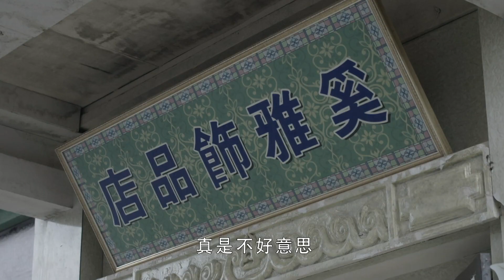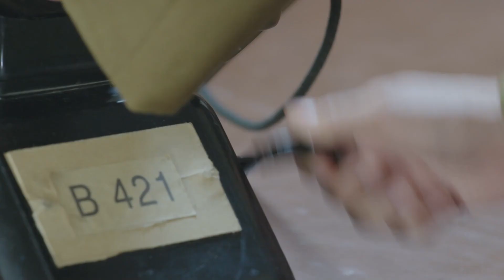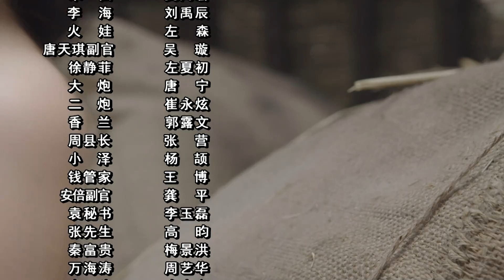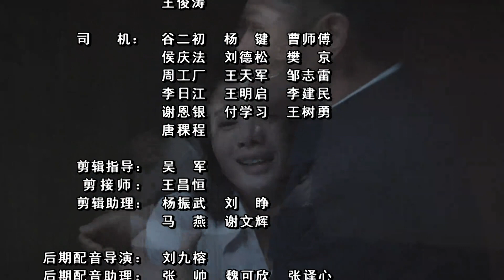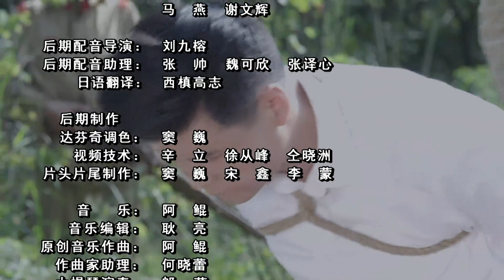【2023好看抗战剧】 《喋血双枪侠》第38集｜敌人张狂血流成河，小伙子带着双枪上山当义匪对抗日军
导演：吴军、陈珂
主演：黄维德、刘向京、潘泰名、程愫、杨紫彤、鲍国安、奚美娟、李成儒、陶慧敏、李强、傅浤鸣、左森、杜玉明
《喋血双枪侠》讲述1931年皖东余田镇。镇上大户白老爷迫于生意和家产，不得已将白灵嫁给钱一飞。白灵跳崖轻生，深爱白灵的唐天明和下人田小满把白灵救了回来。唐天明决定帮白家还债，爷爷唐贯鸿万般阻拦。原来唐天明不是唐家大少爷，而是田树槐的孩子，与下人田小满是亲兄弟。白灵一心寻仇，周旋在钱一飞和唐天明中间。日本入侵余田镇，血流成河，民不聊生。钱、唐两家被洗劫，毁于一旦。田小满带着双枪队上山当了义匪，专门对抗鬼子。唐天明跟随何团长参加了国军，钱一飞当了汉奸，白灵却不知所踪。几个月后，白灵回到了余田镇，她嫁给了朱晋涛，与唐天琪一起抓汉奸。抗日胜利后，田小满加入了共产党跟随香兰的部队。国军战败逃往台湾，祖国解放。唐天明去了台湾，田小满和唐天明从此天各一方，继续完成历史赋予他们的使命